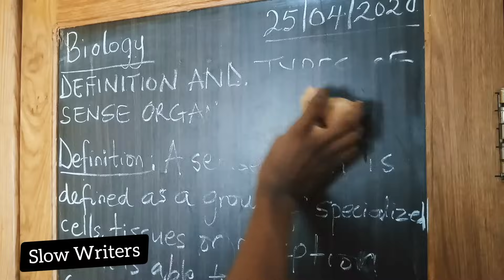Types of Students After School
Which student are you?